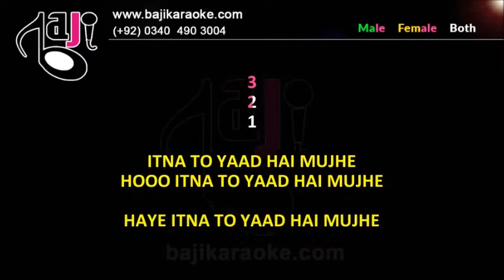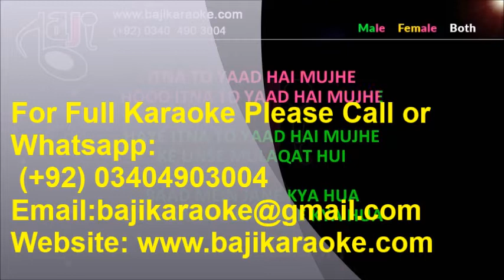Itna To Yaad Hai Mujhe - Video Karaoke Lyrics - Rafi & Lata by Bajikaraoke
Karaoke Music – Itna To Yaad Hai Mujhe
Album \ Film – Mehboob Ki Mehndi
Sung By – Mohammad Rafi & Lata